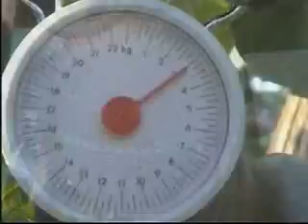kesaksian melon bp purwoto batang jateng